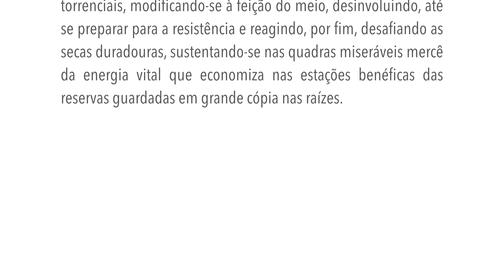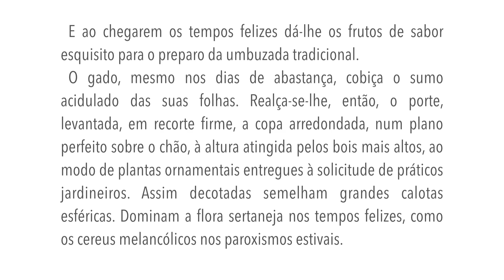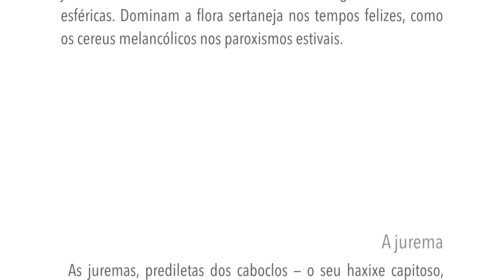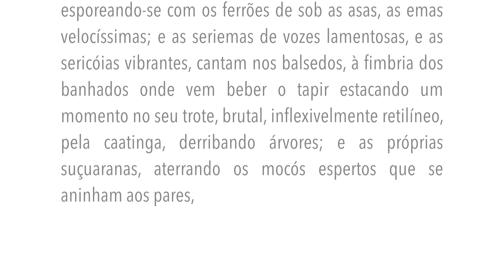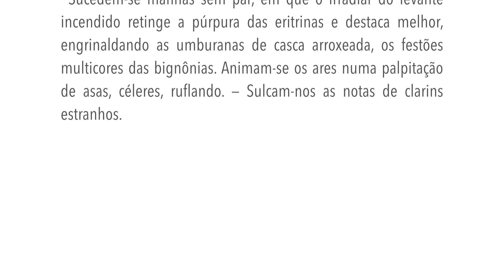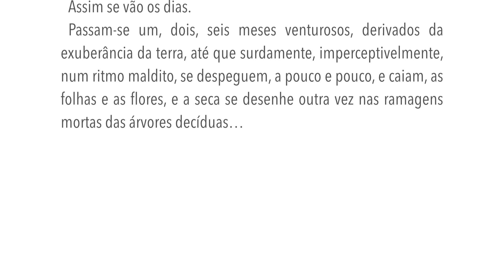Os sertões - A terra - Capítulo IV - G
O umbuzeiro
É a árvore sagrada do sertão. Sócia fiel das rápidas horas felizes e longos dias amargos dos vaqueiros. Representa o mais frisante exemplo de adaptação da flora sertaneja. Foi, talvez, de talhe mais vigoroso e alto — e veio descaindo, pouco a pouco, numa interdecadência de estios flamívomos e invernos torrenciais, modificando-se à feição do meio, desinvoluindo, até se preparar para a resistência e reagindo, por fim, desafiando as secas duradouras, sustentando-se nas quadras miseráveis mercê da energia vital que economiza nas estações benéficas das reservas guardadas em grande cópia nas raízes.
E reparte-as com o homem. Se não existisse o umbuzeiro aquele trato de sertão, tão estéril que nele escasseiam os carnaubais tão providencialmente dispersos nos que o convizinham até ao Ceará, estaria despovoado. O umbu é para o infeliz matuto que ali vive o mesmo que a mauritia para os garaunos dos llanos.
Alimenta-o e mitiga-lhe a sede. Abre-lhe o seio acariciador e amigo, onde os ramos recurvos e entrelaçados parecem de propósito feitos para a armação das redes bamboantes. E ao chegarem os tempos felizes dá-lhe os frutos de sabor esquisito para o preparo da umbuzada tradicional.
O gado, mesmo nos dias de abastança, cobiça o sumo acidulado das suas folhas. Realça-se-lhe, então, o porte, levantada, em recorte firme, a copa arredondada, num plano perfeito sobre o chão, à altura atingida pelos bois mais altos, ao modo de plantas ornamentais entregues à solicitude de práticos jardineiros. Assim decotadas semelham grandes calotas esféricas. Dominam a flora sertaneja nos tempos felizes, como os cereus melancólicos nos paroxismos estivais.

A jurema
As juremas, prediletas dos caboclos — o seu haxixe capitoso, fornecendo-lhes, grátis, inestimável beberagem, que os revigora depois das caminhadas longas, extinguindo-lhes as fadigas em momentos, feito um filtro mágico — derramam-se em sebes, impenetráveis tranqueiras disfarçadas em folhas diminutas; refrondam os marizeiros raros — misteriosas árvores que pressagiam a volta das chuvas e das épocas aneladas do "verde” e o termo da "magrém" — quando, em pleno flagelar da seca, Ihes porejam na casca ressequida dos troncos algumas gotas d'água; reverdecem os angicos; lourejam os juás em moitas, e as baraúnas de flores em cachos, e os araticuns à ourela dos banhados... mas, destacando-se, esparsos pelas chapadas, ou no bolear dos cerros, os umbuzeiros, estrelando flores alvíssimas, abrolhando em folhas, que passam em fugitivos cambiantes de um verde pálido ao róseo vivo dos rebentos novos, atraem melhor o olhar, são a nota mais feliz do cenário deslumbrante.

O sertão é um paraíso
E o sertão é um paraíso...
Ressurge ao mesmo tempo a fauna resistente das caatingas: disparam pelas baixadas úmidas os caititus esquivos; passam, em varas, pelas tigüeras num estrídulo estrepitar de maxilas percutindo, os queixadas de canela ruiva; correm pelos tabuleiros altos, em bandos, esporeando-se com os ferrões de sob as asas, as emas velocíssimas; e as seriemas de vozes lamentosas, e as sericóias vibrantes, cantam nos balsedos, à fimbria dos banhados onde vem beber o tapir estacando um momento no seu trote, brutal, inflexivelmente retilíneo, pela caatinga, derribando árvores; e as próprias suçuaranas, aterrando os mocós espertos que se aninham aos pares, nas luras dos fraguedos, pulam, alegres, nas macegas altas, antes de quedarem nas tocaias traiçoeiras aos veados ariscos ou novilhos desgarrados…

Manhãs sertanejas
Sucedem-se manhãs sem par, em que o irradiar do levante incendido retinge a púrpura das eritrinas e destaca melhor, engrinaldando as umburanas de casca arroxeada, os festões multicores das bignônias. Animam-se os ares numa palpitação de asas, céleres, ruflando. — Sulcam-nos as notas de clarins estranhos. Num tumultuar de desencontrados vôos passam, em bandos, as pombas bravas que remigram, e rolam as turbas turbulentas das maritacas estridentes... enquanto feliz, deslembrado de mágoas, segue o campeiro pelos arrastadores, tangendo a boiada farta, e entoando a cantiga predileta...
Assim se vão os dias.
Passam-se um, dois, seis meses venturosos, derivados da exuberância da terra, até que surdamente, imperceptivelmente, num ritmo maldito, se despeguem, a pouco e pouco, e caiam, as folhas e as flores, e a seca se desenhe outra vez nas ramagens mortas das árvores decíduas…